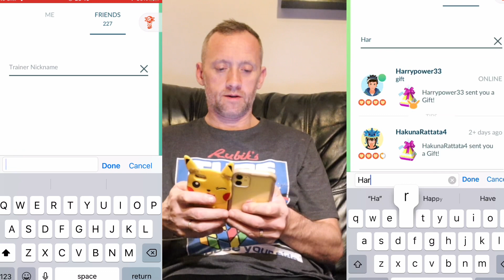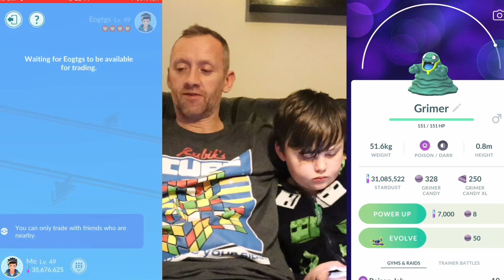SHINY POOCHYENA - GRIMER SPECIAL TRADE POKÉMONGO EKANS PHANPY SEARCH FOR THE THIRD SHUNDO 😂